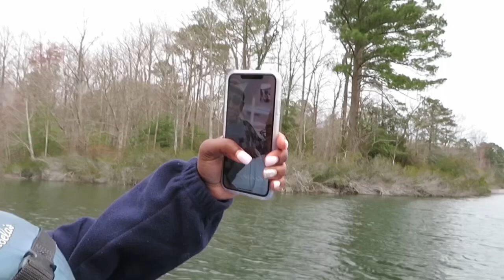Family Day Out Pedal Boating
Hope you enjoyed watching this video. Don’t forget to check out the other channels down below.

**Make sure to hit that 🔔🔔 for post notifications for newer videos**

🔴🔴SOCIAL MEDIA ⬇️⬇️
Ash SNAPCHAT: Ashley_moniiq